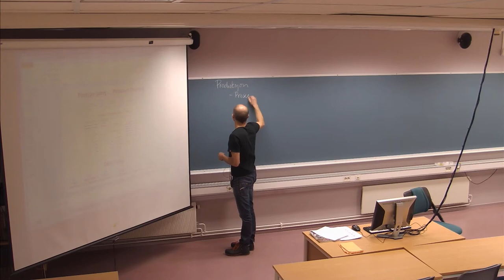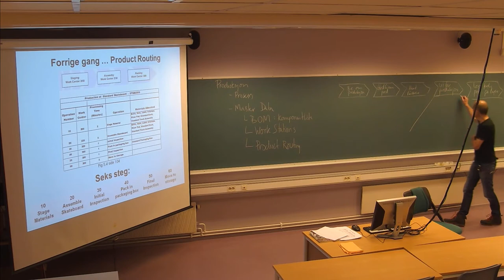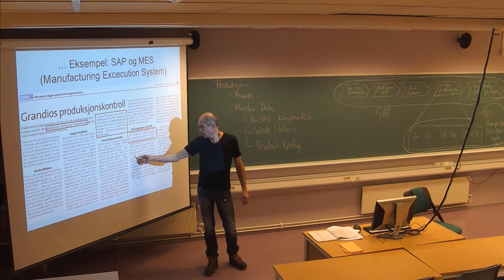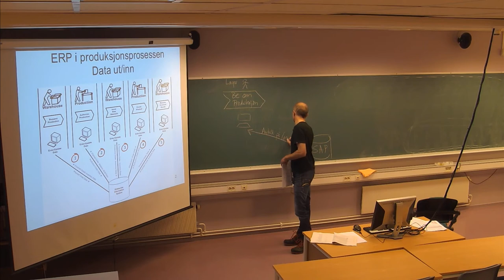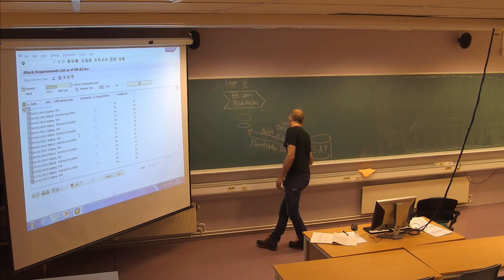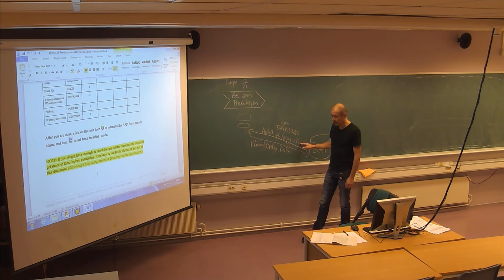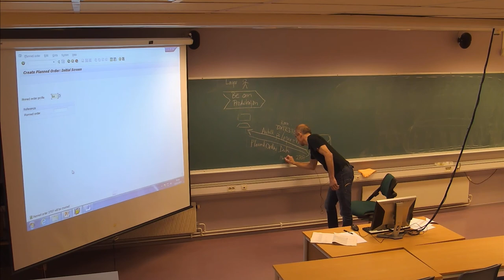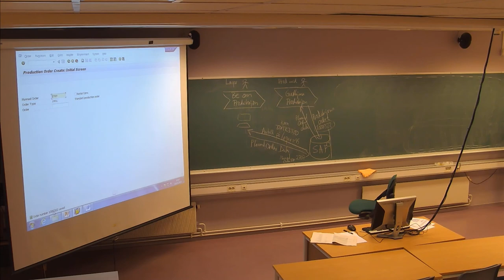127 Forelesning IBE430, (15. nov. 2013)